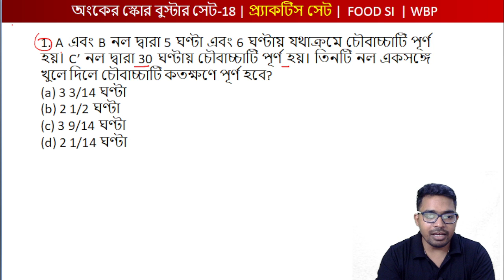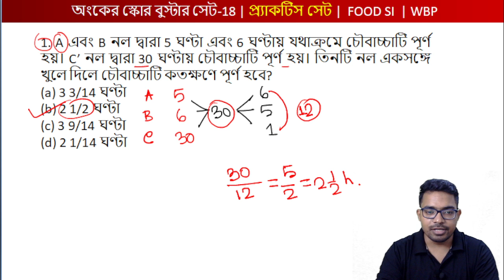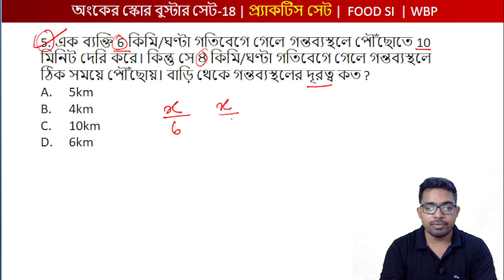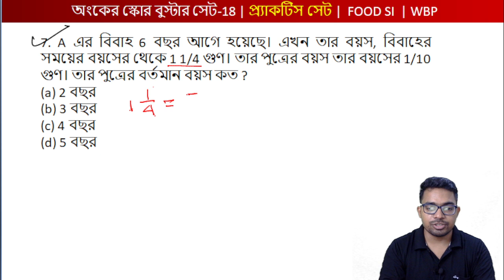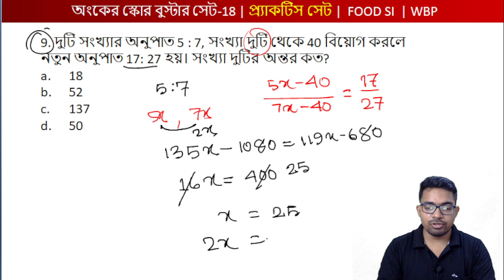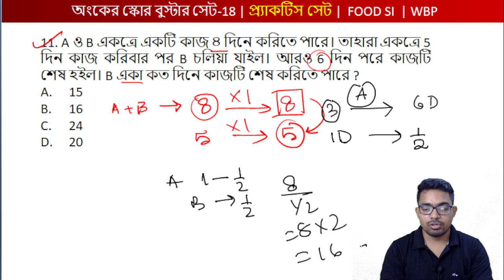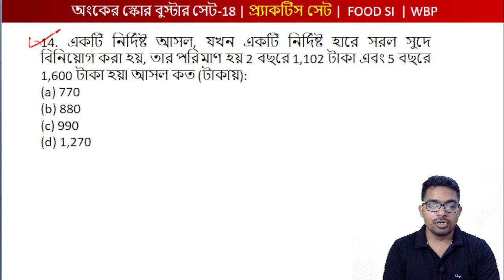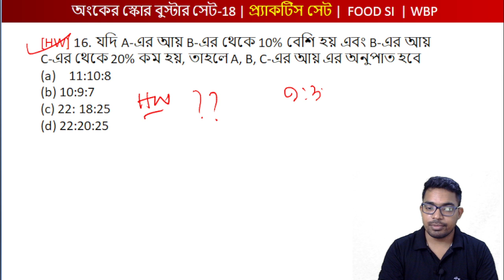FOOD SI MATH CLASS 18 | WBPSC Food SI Math Class | FOOD SI Preparation 2023 Math | NS Career Academy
FOOD SI Math Class 18,  FOOD SI PREPARATION 2023,  , FOOD SI RECRUITMENT 2023 , FOOD SI SYLLABUS 2023, ns career academy

🛑  40% BIG OFF !!!

FOOD SI Math Class 14,
FOOD SI SYLLABUS 2023, ns career academy
food si preparation, food si gk class,
food si notification, food si syllabus,
food si 2023,food si notification 2023,
food,si, ratio and proportion, ratio and proportion math nibaran sir,
ratio and proportion short tricks in bengali,
ratio and proportion tricks in Bengali